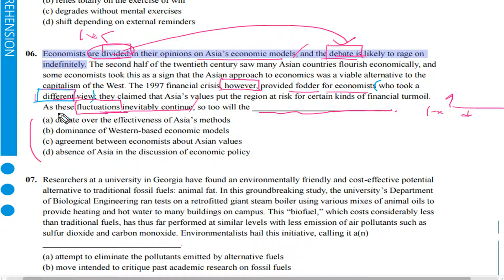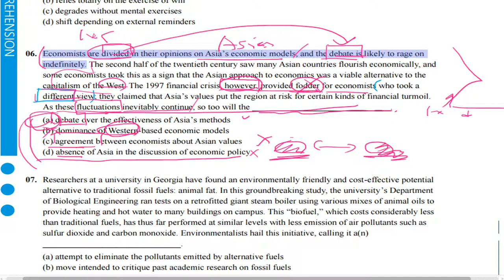텝스 독해 파트 1 Q 6 A 2 Day 05 곽영어